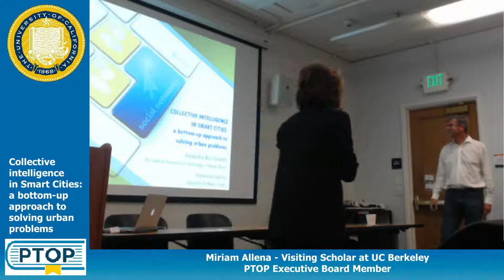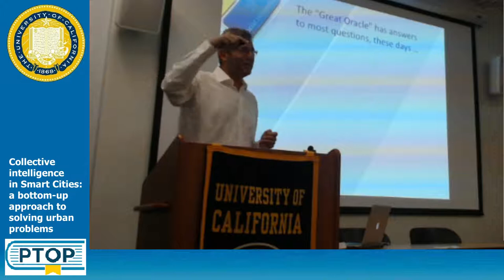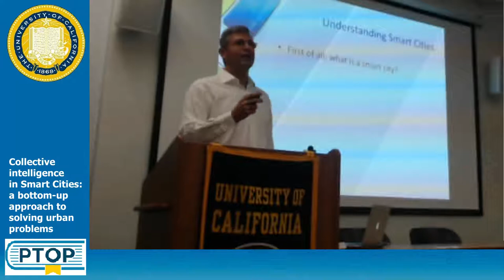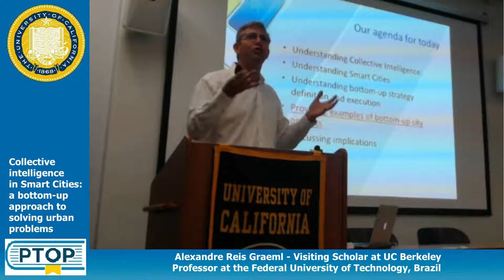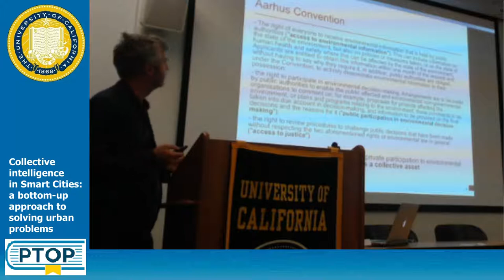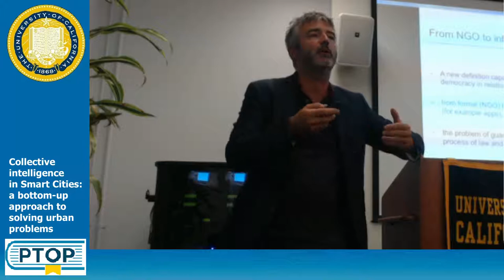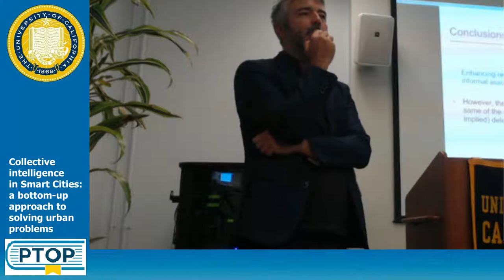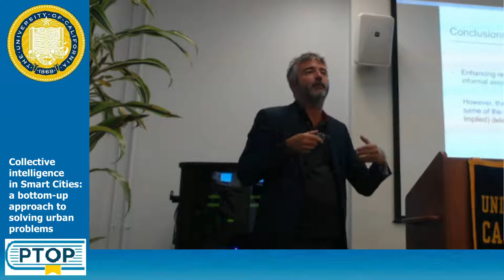Collective Intelligence in Smart Cities: A Bottom-Up Approach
Speakers:
Alexandre Graeml, Federal University of Technology (UTFPR), Brazil
Francesco Goisis, University of Milan, Italy

The information and communication technologies (ICTs) of the 21st century allow people to connect and collaborate in unprecedented ways. This is changing the relationship between the citizens and the cities.

In the past, caring for the city was delegated to local administrations and the solution of city's problems was considered as a service to be provided by the municipality. However, that model has long proven not to be able to deal with the complexity of city issues. People started perceiving that, if they wish to live in nice urban environments, they have to take more responsibility. ICTs allow citizens that want to have an active role in shaping their cities, according to their needs and wishes, to coordinate with others that have similar intents.

In this seminar, we will examine how smarter and technologically empowered citizens can contribute to designing smart cities, giving some examples of how technology and law can contribute to the new approach and the challenges for this to happen more often in the future.